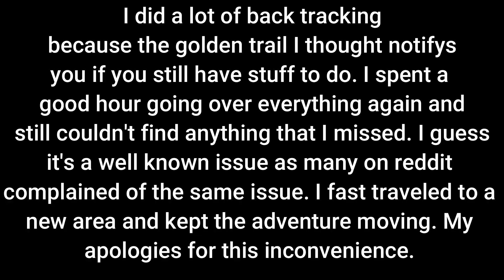Eden Ring Part 6 PS5 Gameplay Dex Build: Castle Morne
Elden Ring[a] is a 2022 action role-playing game developed by FromSoftware and published by Bandai Namco Entertainment. It was directed by Hidetaka Miyazaki with worldbuilding provided by fantasy writer George R. R. Martin. The game was released for PlayStation 4, PlayStation 5, Windows, Xbox One, and Xbox Series X/S on February 25. In the game, players control a customizable player character on a journey to repair the titular Elden Ring and become the new Elden Lord. The game is presented through a third-person perspective, with players freely roaming its interactive open world. Gameplay elements include combat using several types of weapons and magic spells, horseback riding, and crafting.

FromSoftware wanted to create an open-world game with gameplay similar to Dark Souls, intending Elden Ring to act as an evolution of the first game in the series. Miyazaki admired Martin's work and hoped his contributions would produce a more accessible narrative than FromSoftware's previous games. Elden Ring received critical acclaim for its open-world, gameplay systems, and setting, with criticism going towards its technical performance upon release. The game won several awards, including Game of the Year, and had sold more than 17.5 million copies by October 2022.

Source: Wikipedia

Don't forget to be awesome and don't forget to love! No matter where you are, no matter who you are, make someones day and be awesome! Tell that person you love them because we could all use a little love sometimes even if we don't show it.